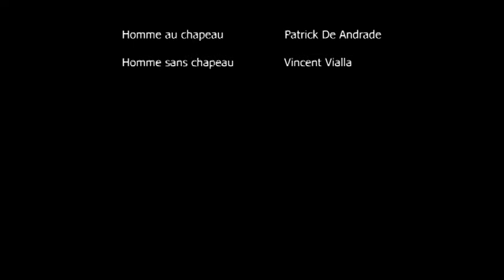Doublage - Impro ciné - Western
Dans le cadre du festival Impulsez! édition 2019, à l'occasion de la soirée Impro ciné spéciale doublage du 20 novembre 2019, l'extrait est un western.